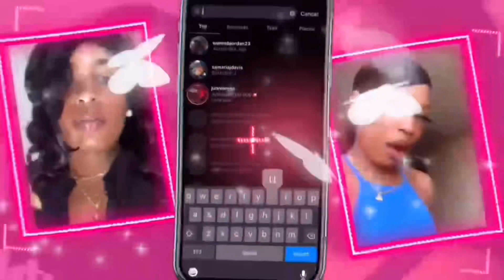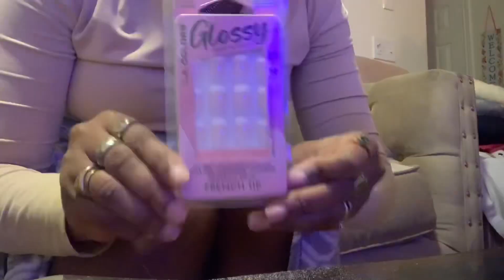Vlogmas day 1 Thanksgiving/Brooklynn sleepover/Do my nails with me 💕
Brooklynn birthday was November 24 y’all she turned big 6 💕